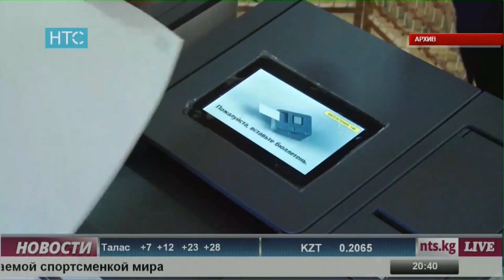Новости / 15.08.17 / НТС / Вечерний выпуск - 20.30 /